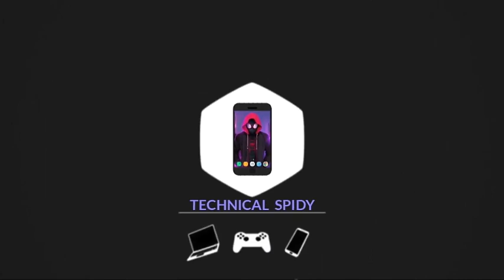TAKBIR AKBAR - FIKRY MAR'VELANO (DISCO TANAH MANADO) NEW REMIX FL MOBILE 2021